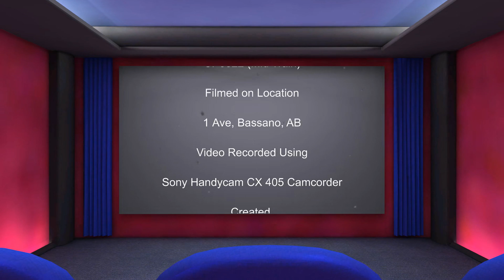Eastbound Grain Train June 11, 20